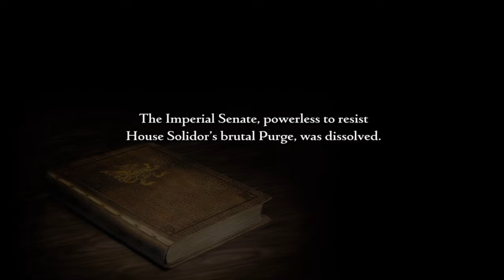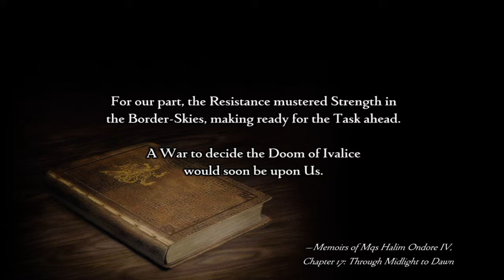Final Fantasy XII: The Zodiac Age - Part 19 - Draklor Laboratory